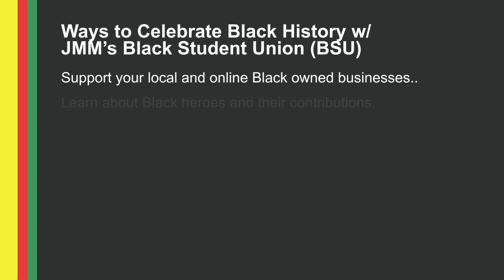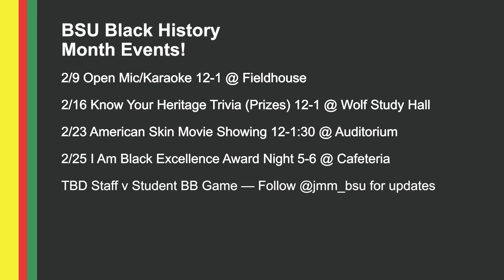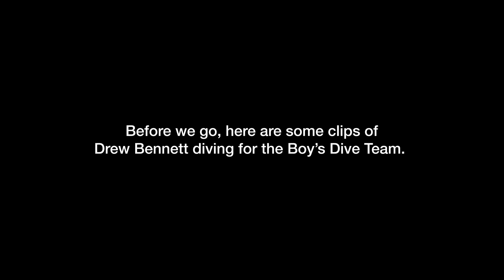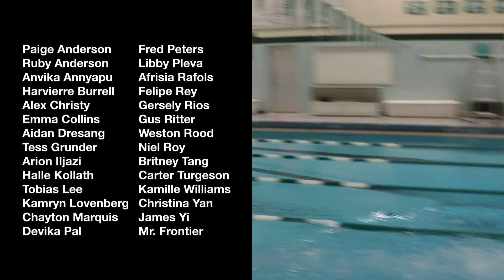Spartan News S11EP18